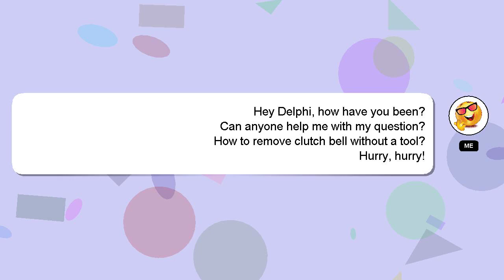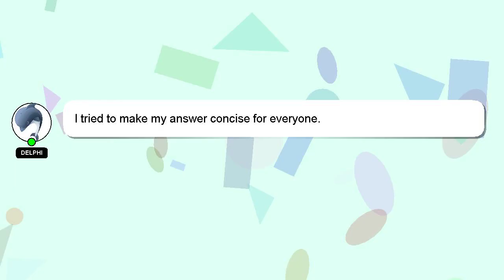How to remove clutch bell without a tool?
Here's a short introduction about myself, Nice to meet you, I am Delphi. Allow me to support you in answering your questions. - How to remove clutch bell without a tool?

If you have specific questions that need answers, please don't hesitate to comment or chat with me. Your answer will be recognized and appreciated with a 'heart' from me.

*2 What we are experimenting :*